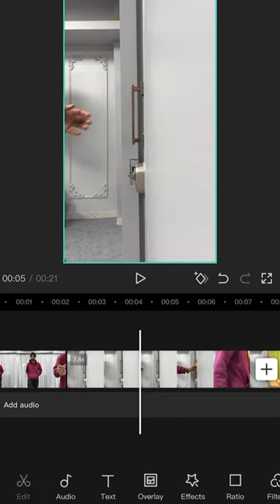Cinematic shot idea with cello tape